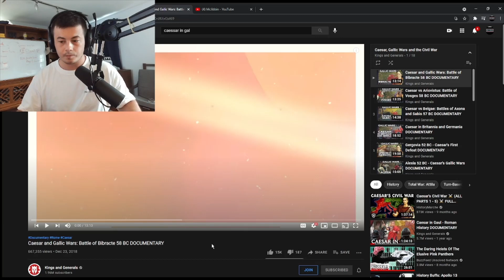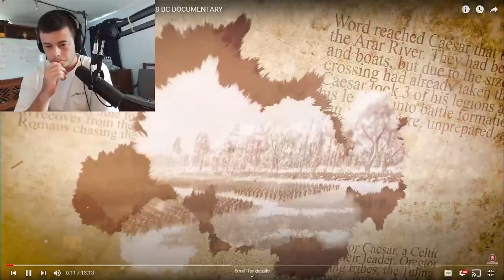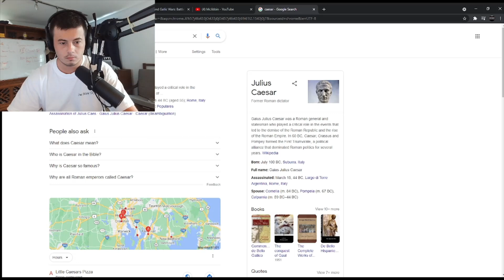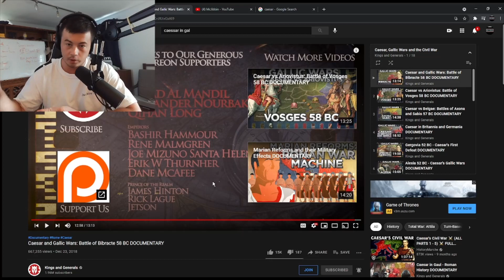Caesar and Gallic Wars: Battle of Bibracte 58 BC | Kings and Generals- McJibbin Reacts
Julius Caesar is another one of the historical figures like Napoleon that I knew so little about and want to learn more about him and about Ancient Rome in general. From the birth of the empire, to the fall of the republic, to the fall of the Roman Empire itself! And learn about the different emperors and heads of state like I did for Napoleon's Marshals

mcjibbin#8738

Give me some history videos to react to! That's what we do here!!!
Keep up with the recommendations guys!
Keep learning!